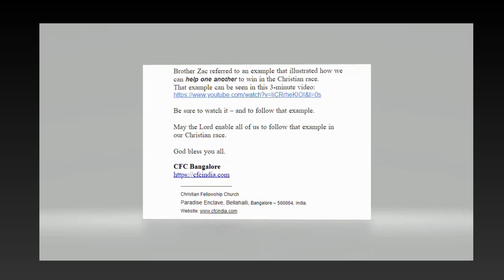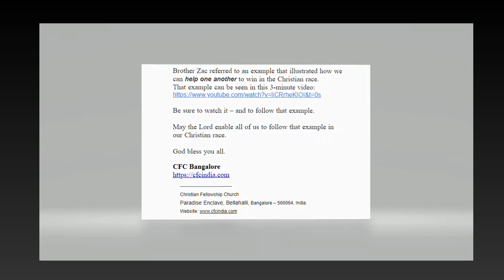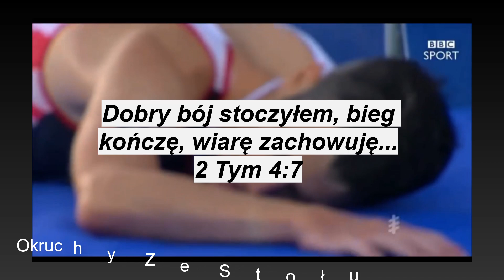Zac Poonen - Wiadomość do braci i sióstr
Dwóch braci biegnie w wyścigu.
Krótka wiadomość  od Brata Zaca z linkiem do klipu jako wzór dla nas do naśladowania jak mamy biec nasz chrześcijański bieg.
To niejaki dopisek do nadchodzącego słowa o biegu. Jestem w trakcie tłumaczenia ale daję wam już ten piękny klip ku zbudowaniu.